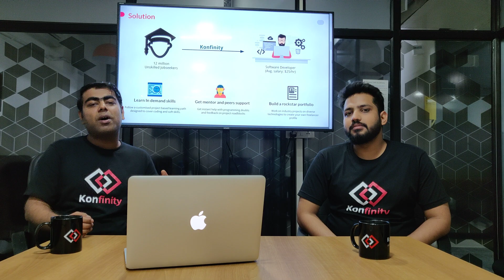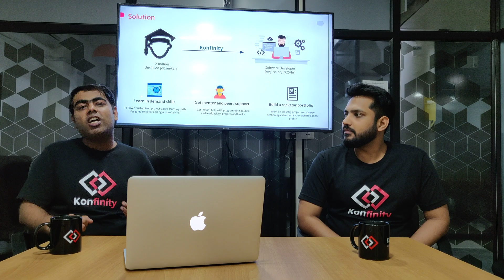What is Konfinity?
A brief video on how students can launch their tech career with Konfinity and make money by working on full stack projects